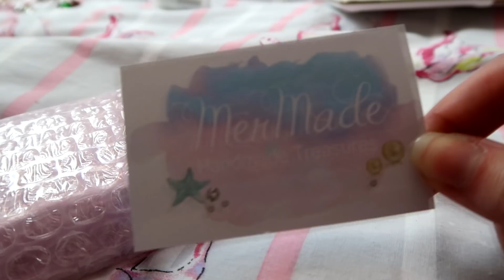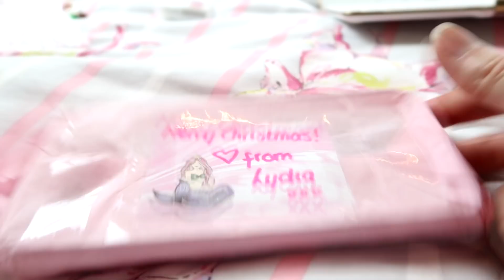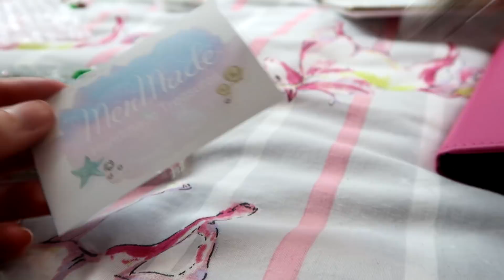Vlogmas Day 14 | My New Disney Phone Case!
Hi everyone! Welcome to Vlogmas 2017! I'm going to be daily vlogging everyday In December up until maybe 23rd! I'm on a mission to make this December as Christmasy as possible and I hope I do you all proud!